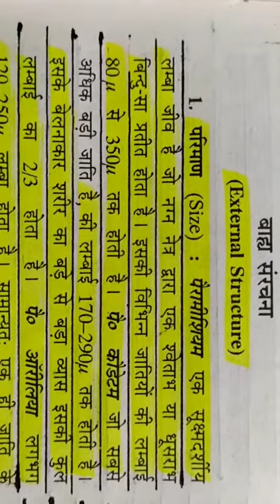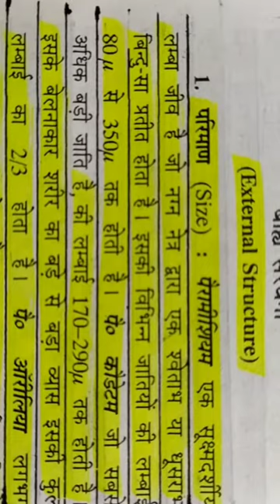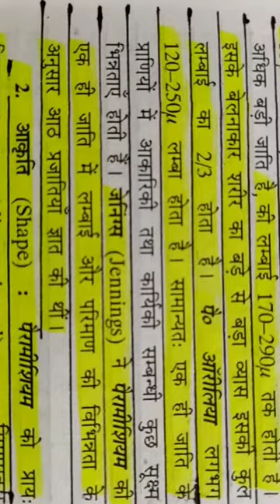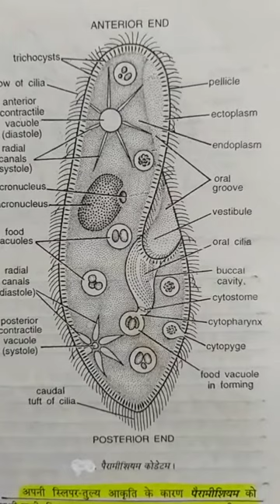External Morphology Of Paramecium caudatum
Zoology Lecture 11 B.Sc Part One